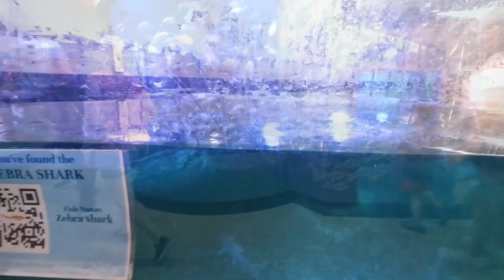State Fair of Texas 2024 Schedule and Dates Fri, Sep 27, 2024 – Sun, Oct 20, 2024